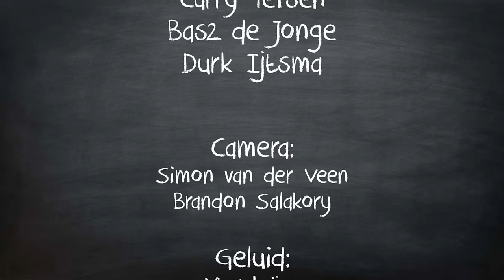Professor Propkop - Kerstspecial. (KERSTFILM 2015)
Door een verkeerde formule blaast Propkop per ongeluk zijn eigen woning op. Gelukkig wordt Propkop snel verzorgd en kan hij tijdelijk ergens anders wonen. Maar wanneer hij boodschappen wil gaan doen wordt hij meegenomen door iemand van een kerstkwartet. Propkop wordt namelijk aangezien voor een nieuw lid. En terwijl hij mee repeteert worden ze onderbroken door een wel heel speciaal iemand. De kerstman.

Het elfenstof is op en de kerstman vraagt Propkop om naar het mistveld te gaan om de magische elfenstof bloem te halen. De kerstman heeft daar zelf namelijk geen kracht meer voor.

Zal het propkop lukken de bloem te vinden? En wat moet er dan met de bloem gebeuren nu Propkop geen laboratorium meer heeft?

Met onder andere Hilly Harms en Carry Tefsen.

Allen een formidabele kerst en een gelukkig nieuwjaar!